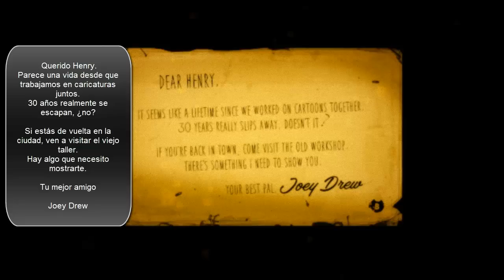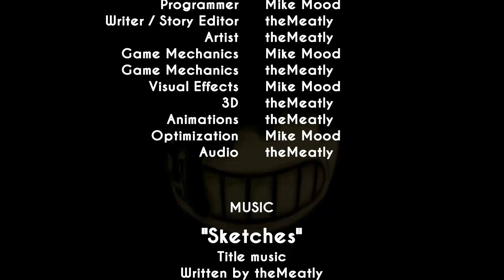DEMONIOS DE TINTA!! | Bendy and the Ink Machine | Gameplay Español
CANAL.